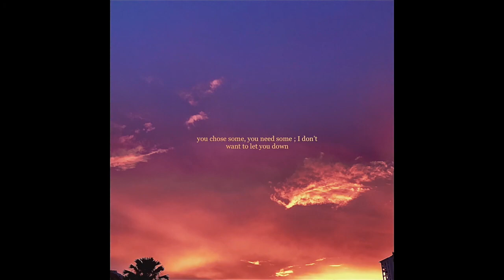"HEAVY EYES" (LOFI TYPE BEAT) (Prod. akasyahkfl)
prod. akasyahkfl

oh you need the money, drop it down baby for me